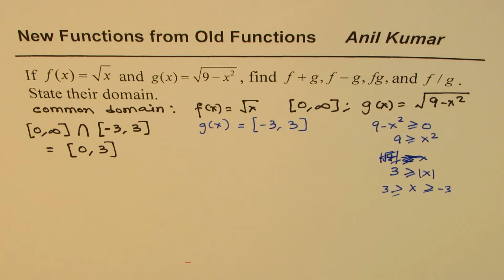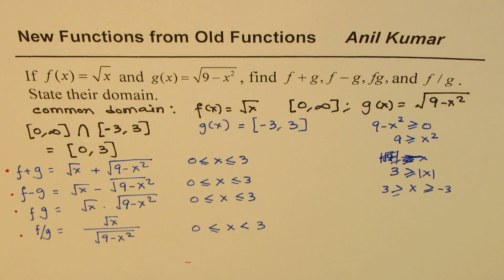Domain for Sum Difference Product and Quotient of Combination Functions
differencequotient_calculus firstprinciple_Derivative IBSLmath IBSLcalculus CalculusAnilKumar MCV4U Correction for domain of sqrt x. It should be x greater than 0. Infinity cannot be included. Closed bracket should not have been written.
Function machine relates input to output with a well defined rule. Composite functions are functions of functions. Operations of the inside function are performed and the outside function. All the operations are performed in an order. Function notation is used to represent output y as g(x) for input x.